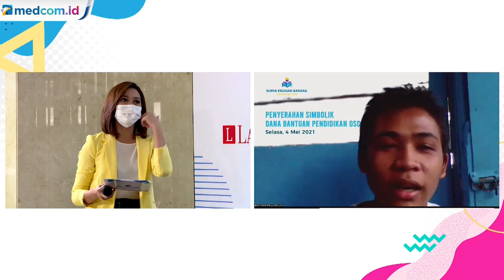Pemenang OSC Kurniawansyah Bersyukur Bisa Ringankan Beban Orang Tua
Yayasan Surya Edukasi Bangsa menyerahkan dana bantuan pendidikan kepada 100 pemenang OSC terpilih. Masing-masing pemenang mendapat Rp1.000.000/bulan selama dua semester. Bantuan diberikan langsung oleh Ketua Yayasan Surya Edukasi Bangsa M Mirdal Akib.

M Kurniawansyah R yang menjadi salah satu penerima bantuan mengaku bersyukur bisa lolos kompetisi beasiswa OSC. Sebab kondisi ekonomi keluarganya tak mampu untuk membiayainya berkuliah.